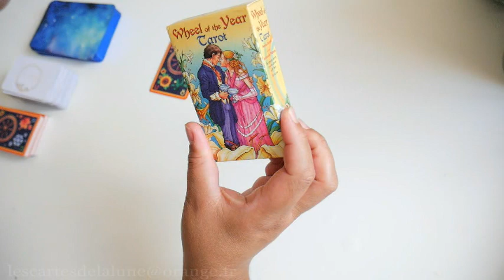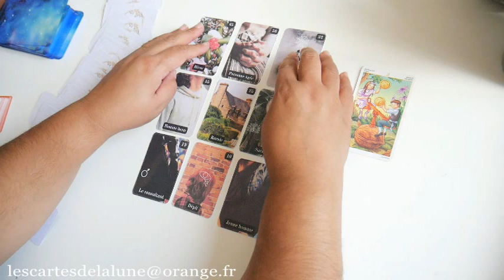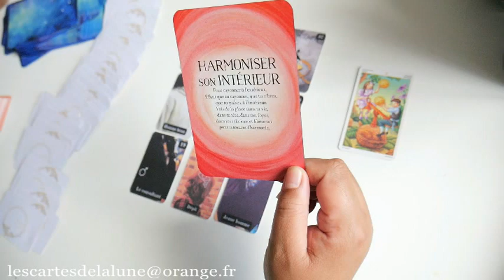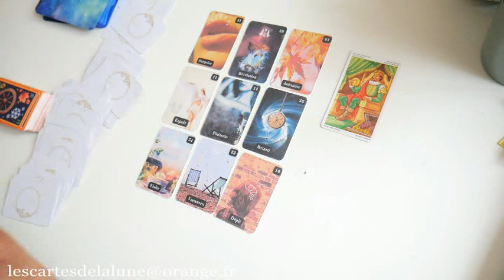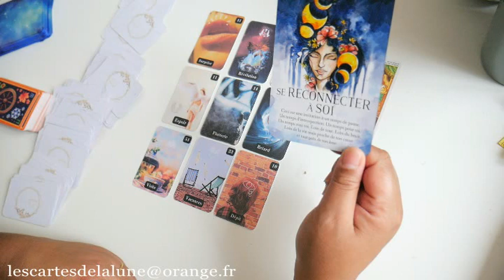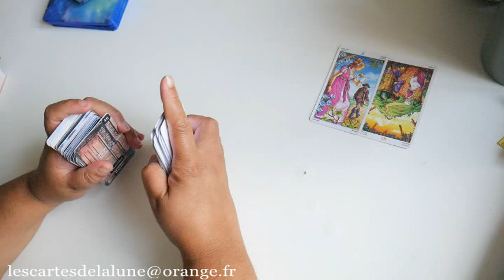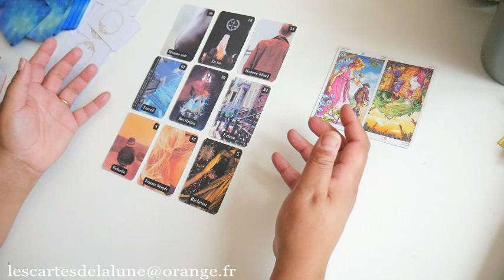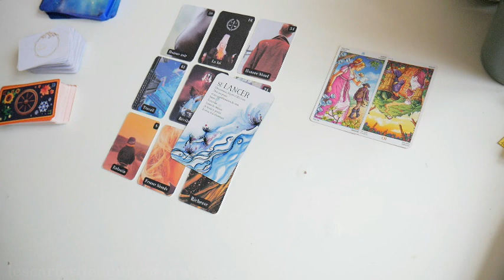🔮Tirage relationnel de la semaine du 8 au 12 juillet 2024🔮